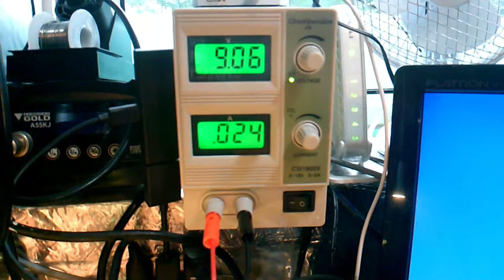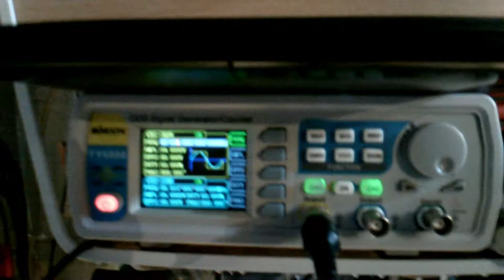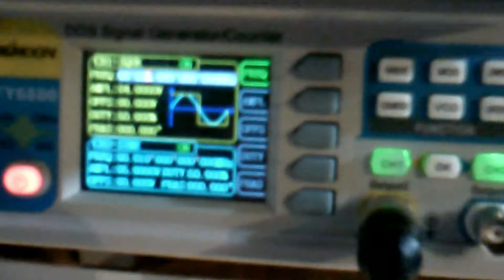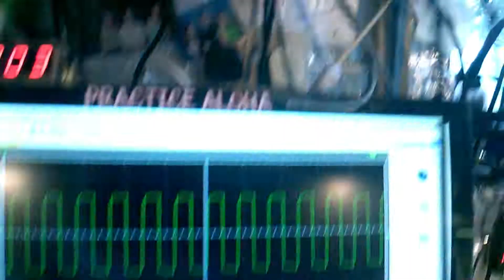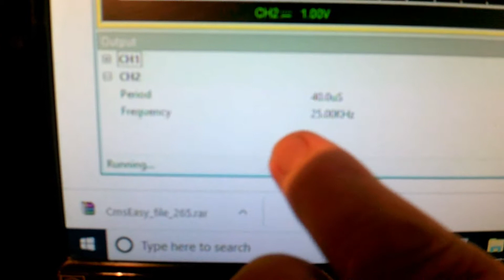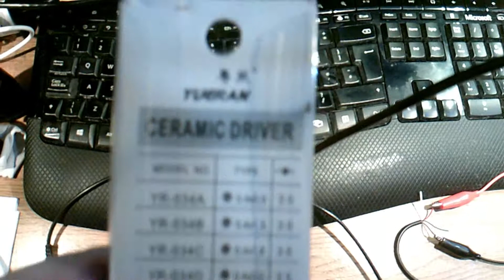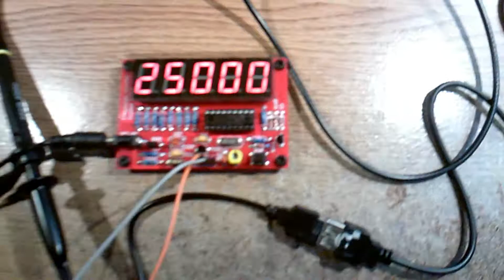Final video of the Frequency Counter/Crystal Tester.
A short video of my test setup to check out the frequency counter.